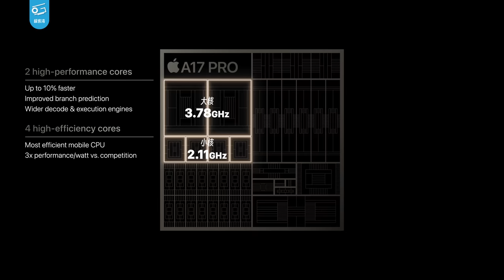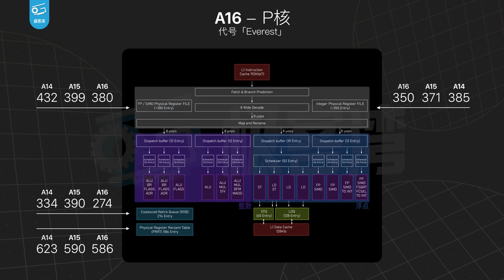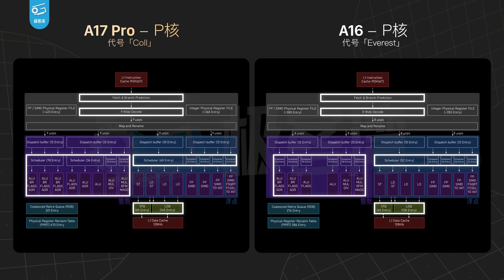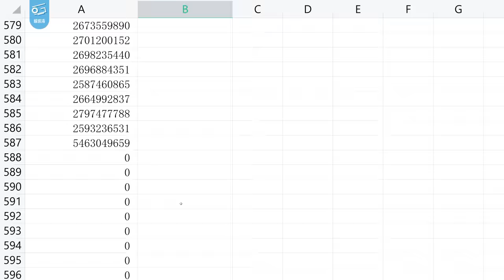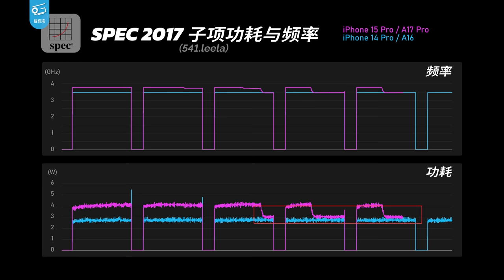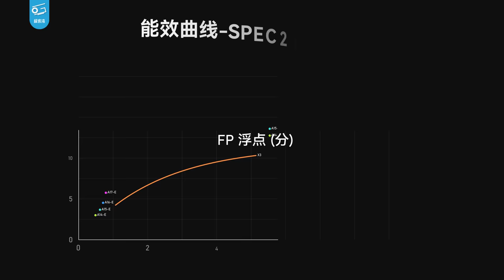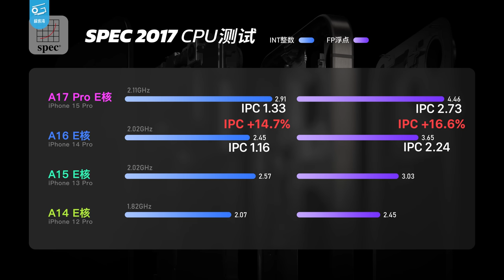A17 Pro性能分析：很先进，但能效不够好！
iPhone 15 Pro系列的究极性能评测来啦！这次我们拿到了iPhone 15系列全系新机，想看看A17 Pro的性能和功耗到底如何吗？想知道新出的MetalFX超分到底效果怎样吗？生化危机真的能跑动吗？新iPhone的散热和续航又如何呢？一起来看看吧！